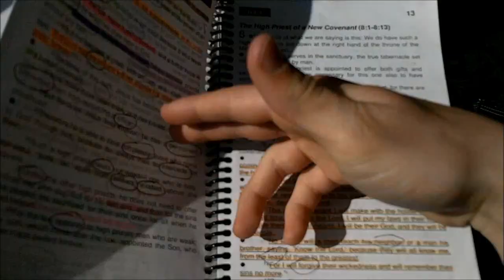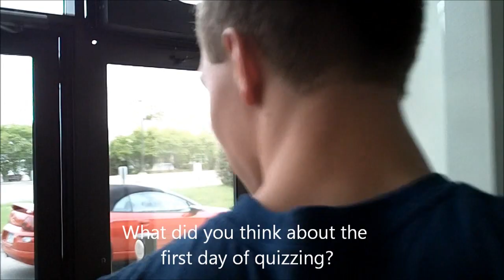Teen Bible Quiz 2012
We were the underdogs from Rapid City When quizzing on Hebrews and 1 & 2 Peter.